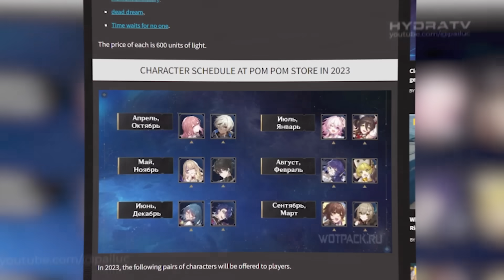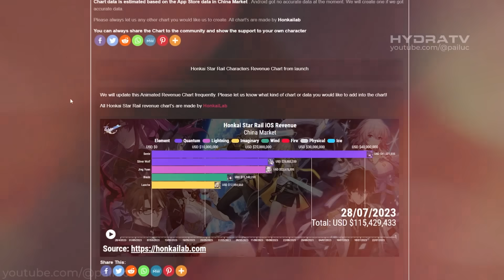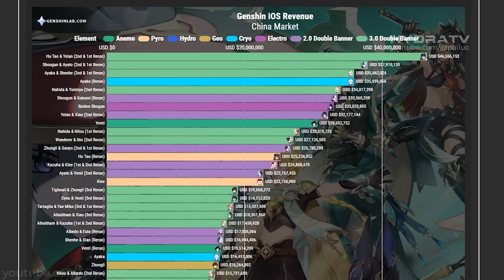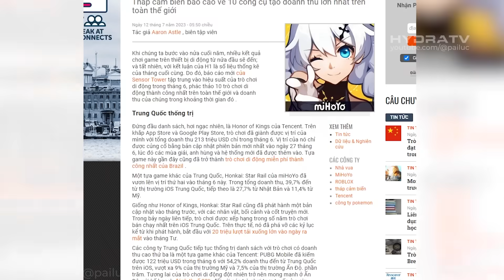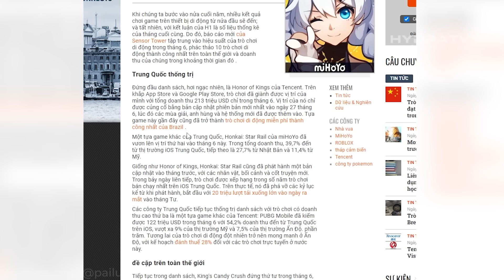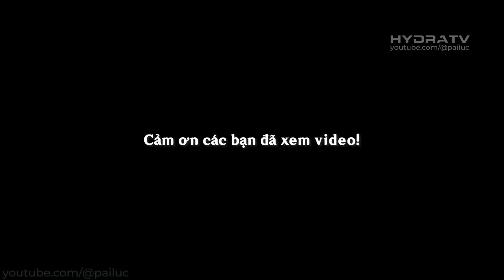HSR: Loạt Tin Siêu Đỉnh 1.3! Free 3 Bụi Nhựa, 10 Vé Roll Vàng! Nguyên Liệu Cho Kafka & Shop Tháng 8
00:00 Intro
00:29 Shop Pom-Pom Tháng 8
01:30 Nguyên Liệu Đột Phá Kafka
02:58 Doanh Thu Banner HSR
04:34 2/10 Tựa Game Có Doanh Thu Cao Nhất
05:24 Sự Kiện Heo Đất
06:34 Tin Đồn Về 1.3 Rất Hấp Dẫn
07:02 Tin Đồn 1.3 Tập Trung Vào Vũ Trụ Mô Phỏng
08:09 Tin Đồn Về Banner 1.3
08:35 Sự Kiện Ở 1.3 Sẽ Rất Khác!

Hãy ủng hộ mình:
LỊCH STREAM GAME:  ► 21h30
Thumbnail: